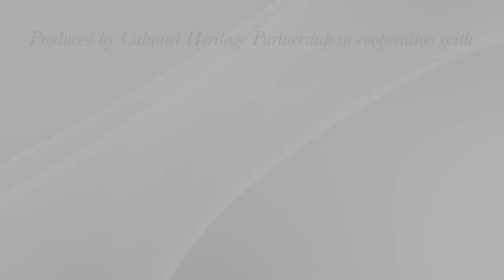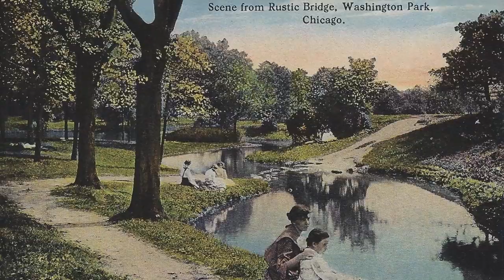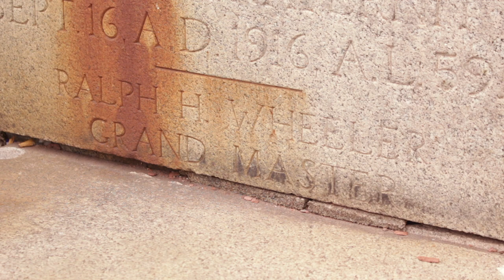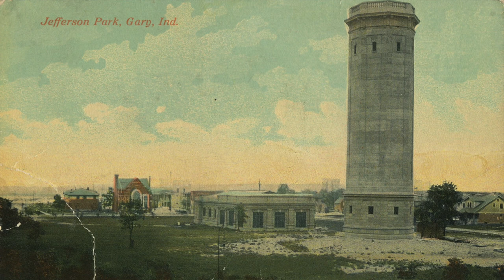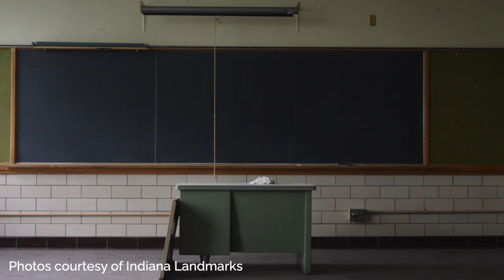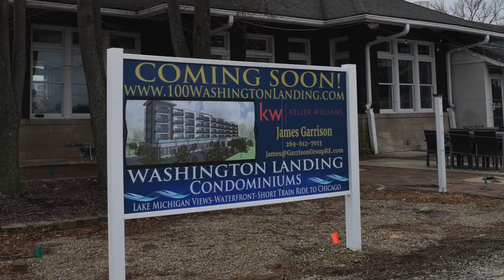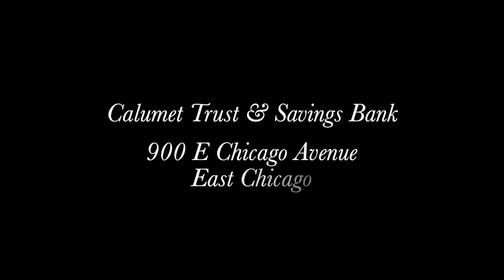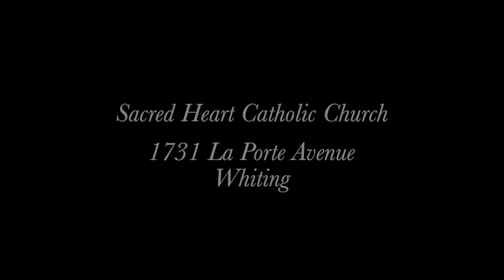The Calumet Heritage Area Most Endangered List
In early 2020, Calumet Heritage Partnership released the first of what will be an annual list of historic places in the Calumet region that are in jeopardy. These significant places included on the Calumet Heritage Area Most Endangered List face numerous, often complex problems including plans for demolition, neglect, obsolete use, structural stability, and owners who don’t have the money to make the repairs or are uncooperative with efforts for preservation. The goal of the list is to bolster advocacy efforts to find solutions and save imperiled landmarks.

In addition to the main inventory of places, the annual list includes a themed category of landmarks that face special challenges – in 2020, we chose to highlight sacred spaces.